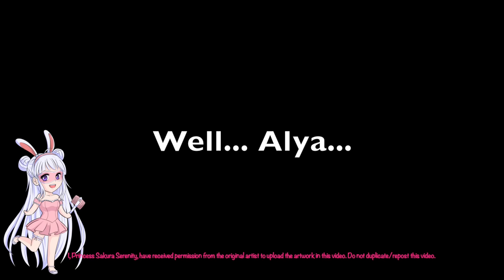"Down" Part 30 Miraculous Ladybug Comic Dub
Cast:
Marinette = Princess Sakura Serenity